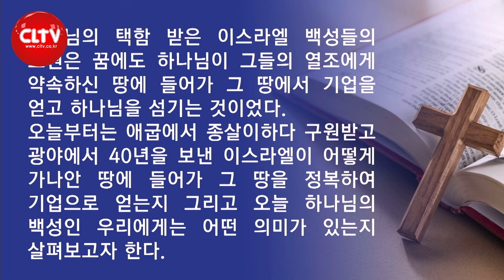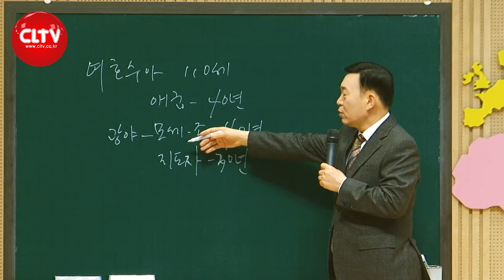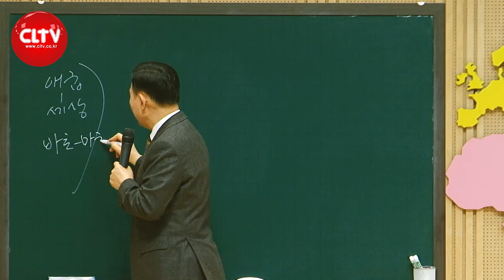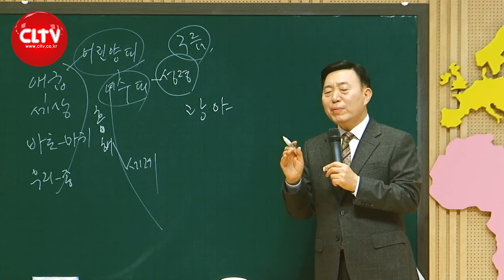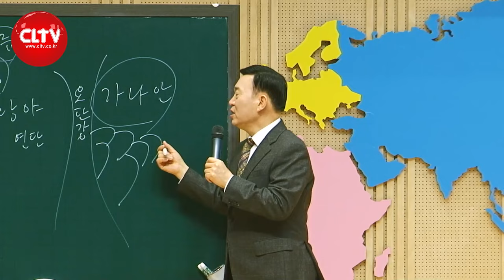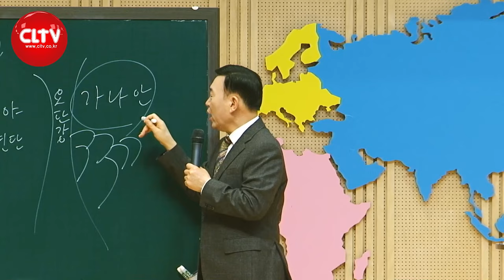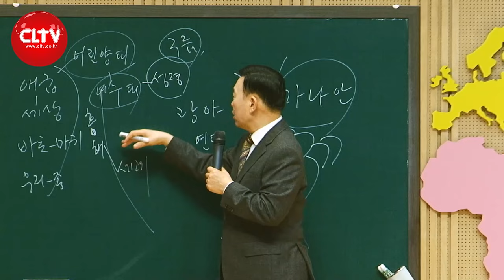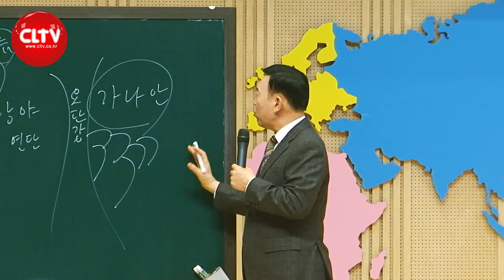CLTV 파워시리즈ㅣ이요셉 목사의 하나님의 경륜과 구속사 (74회)ㅣ'약속의 땅에 들어가기 위한 준비'